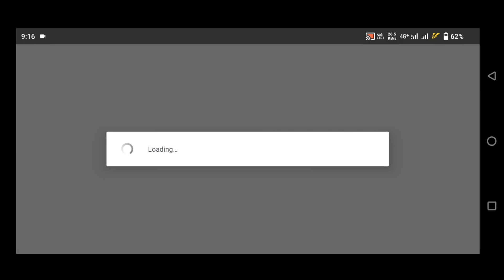You have reached our daily healthy gaming limit Please come back online on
My squad :-
 raj gaming zone
sumo gaming
Abhinav gaming
Kishan gaming
Gaming with DP
Paras gaming ff
Sumit yt